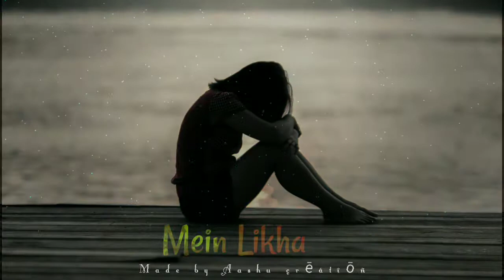😍Feel the music 💖 sad what's app status_ || O khuda ||..[ heart touching.]